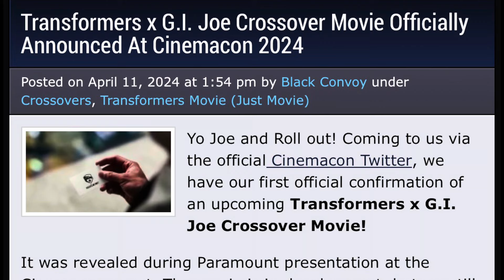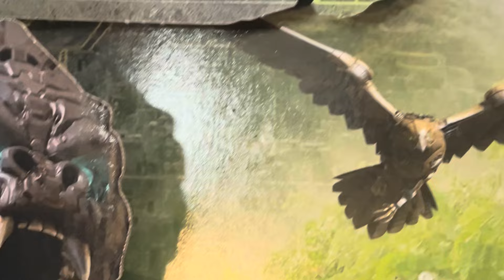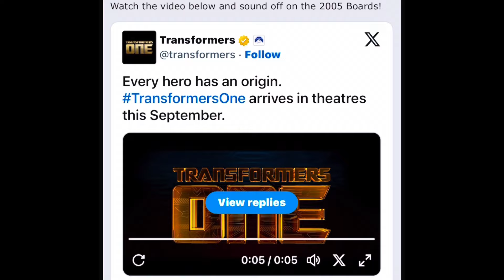TRANSFORMERS / G.I. JOE CROSSOVER MOVIE CONFIRMED !!/ ARMADA JETFIRE COMBINED/ NEW TFONE INTRO !!